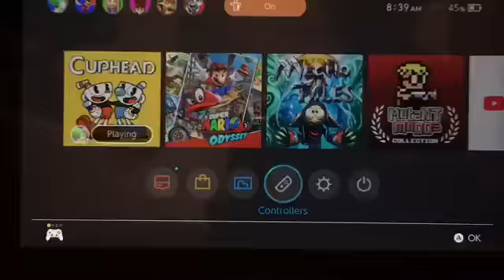Cuphead part 14